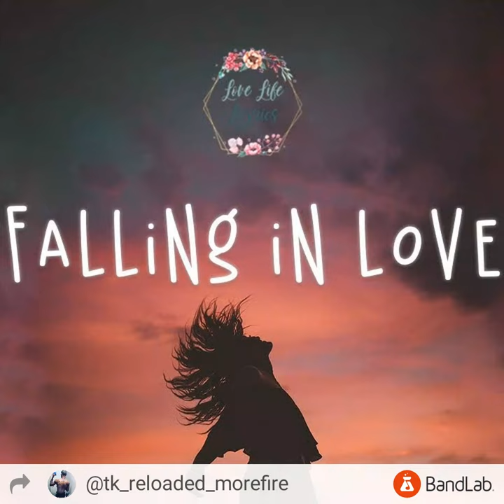New song tk falling in love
RNB tk